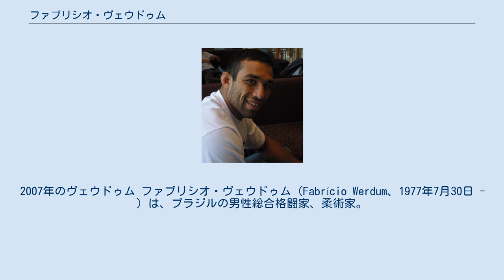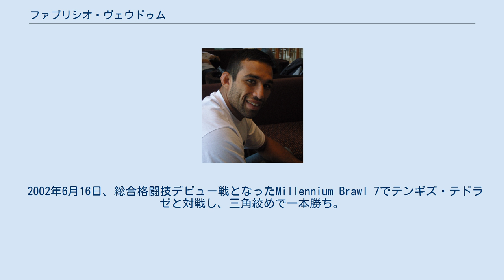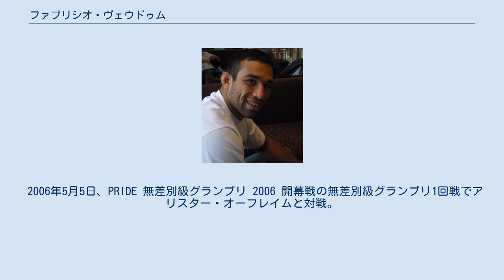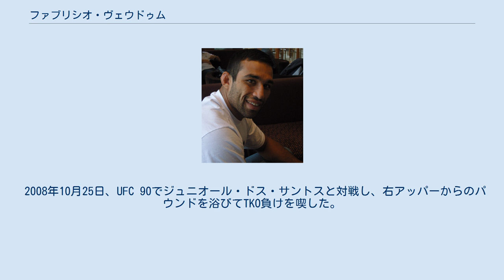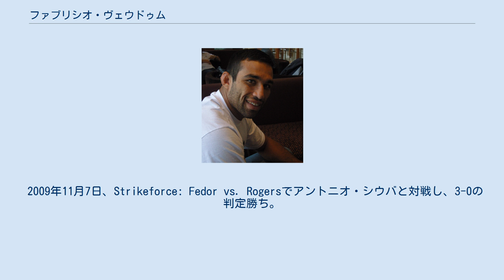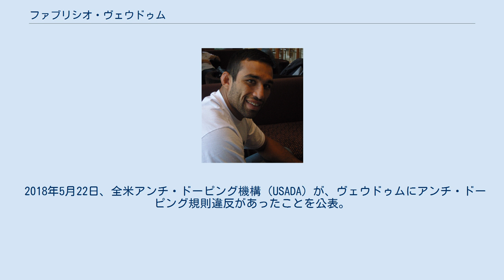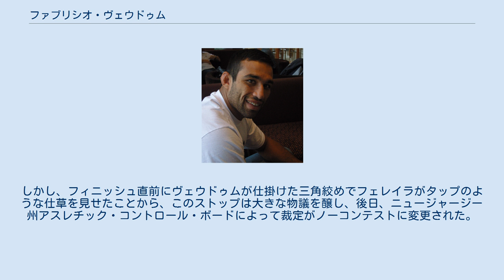ファブリシオ・ヴェウドゥム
ポルト・アレグレ出身の人物
2007年のヴェウドゥム ファブリシオ・ヴェウドゥム（Fabrício Werdum、1977年7月30日 - ）は、ブラジルの男性総合格闘家、柔術家。
リオグランデ・ド・スル州ポルト・アレグレ出身。
アメリカ合衆国カリフォルニア州ロサンゼルス在住。
キングスMMA所属。
元UFC世界ヘビー級王者。
 アブダビコンバット99kg以上級とムンジアル重量級連覇の実績を持つ寝技のスペシャリスト。
試合運びの上手さから「マスター・オブ・ザ・ゲーム」の異名を持つ。
 またMMA転向初期は弱点であった打撃もハファエル・コルデイロに師事してからは成長を見せ始め、2011年にコルデイロよりムエタイの黒帯を授かった。
 特に首相撲からの膝蹴りはその後ヴェウドゥムの大きな武器となる。
 10代の時に交際していた恋人の元彼氏と喧嘩になった際に三角絞めで絞め落とされ、ブラジリアン柔術を始める。
17歳の時に母親と共に柔術の知名度が低いスペインに移住するも、現地のマドリードで柔術道場を開き、練習を続けた。
 2002年6月16日、総合格闘技デビュー戦となったMillennium Brawl 7でテンギズ・テドラゼと対戦し、三角絞めで一本勝ち。
 2003年9月13日、Jungle Fight 1でガブリエル・ゴンザーガと対戦し、TKO勝ち。
 2005年2月20日、PRIDE初参戦となったPRIDE.29でトム・エリクソンと対戦し、スリーパーホールドで一本勝ち。
 2005年10月23日、PRIDE.30でセルゲイ・ハリトーノフと対戦。
ハリトーノフの打撃を嫌がりたびたび自分からリングに寝転がるなど、精彩を欠いた試合内容になってしまい、判定負け。
 2006年5月5日、PRIDE 無差別級グランプリ 2006 開幕戦の無差別級グランプリ1回戦でアリスター・オーフレイムと対戦。
アリスターの打撃に苦戦を強いられるも、下になった状態からチキンウィングアームロックで一本勝ち。
 2006年7月1日、PRIDE 無差別級グランプリ 2006 2nd ROUNDの無差別級グランプリ2回戦でアントニオ・ホドリゴ・ノゲイラと対戦し、判定負け。
 2006年11月12日、オランダで開催された2H2Hでエメリヤーエンコ・アレキサンダーと対戦し、肩固めで一本勝ち。
 2007年4月21日、UFC初参戦となったUFC 70でアンドレイ・アルロフスキーと対戦し、0-3の判定負け。
 2007年6月8日付けでチーム・クロコップを離脱し、シュートボクセ・アカデミーへ移籍した。
 2008年1月19日、UFC 80でガブリエル・ゴンザーガと再戦し、パウンドでTKO勝ち。
 2008年10月25日、UFC 90でジュニオール・ドス・サントスと対戦し、右アッパーからのパウンドを浴びてTKO負けを喫した。
この敗戦で評価を下げてしまい、UFC側との契約交渉でファイトマネーの減額を通告され、UFCを離脱。
 2009年8月15日、Strikeforce初参戦となったStrikeforce: Carano vs. Cyborgでマイク・カイルと対戦し、ギロチンチョークで一本勝ちを収めた。
 2009年11月7日、Strikeforce: Fedor vs. Rogersでアントニオ・シウバと対戦し、3-0の判定勝ち。
 2010年6月26日、Strikeforce: Fedor vs. Werdumでエメリヤーエンコ・ヒョードルと対戦し、1R1分9秒に腕ひしぎ三角固めでタップアウトを奪い大番狂わせの一本勝ち。
試合直後のインタビューでは「ヒョードルのことは尊敬しているのですぐに再戦してもいい。試合場所はヒョードルの母国ロシアでも構わない」とコメント、さらに客席にいたStrikeforceヘビー級王者アリスター・オーフレイムに向かって「僕のチャンピオンベルトを用意しておいてくれ」と笑顔でアピールした。
 2011年6月18日、Strikeforce: Overeem vs. Werdumのワールドグランプリ1回戦でアリスター・オーフレイムと再戦。
アリスターの打撃を嫌がり、たびたび自分から仰向けに寝転がるなど、精彩を欠いた試合内容になり、0-3の判定負け。
 2012年2月4日、約5年振りのUFC参戦となったUFC 143でロイ・...